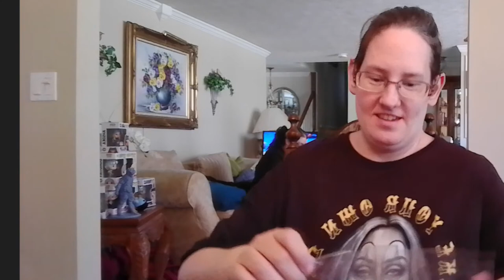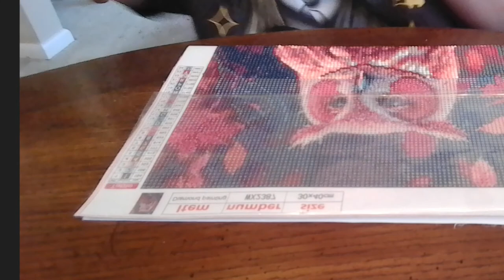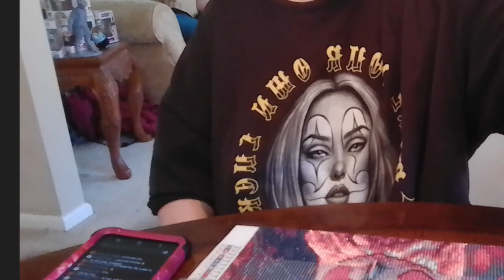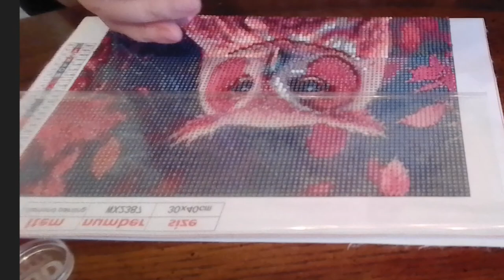Diamond Painting with Lyrical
Today we are going to finish more on the Pink Owl diamond painting by the LXMSJA Store. This is kit number WX2387.

Diamond painting is a combination of cross-stitch and paint-by-numbers. "You use an applicator to apply hundreds of sparkling resin rhinestones, one-by-one, on an adhesive color-coded canvas painting," Chu explains. The end result is a vivid, shimmering work of art.

Having originated in Asia a decade ago, the unique art form has picked up steam among crafters looking for a creative outlet, especially during the pandemic. It's a stress-free activity that puts your mind at ease. "It requires minimal effort and can be extremely addictive as this creative outlet is great for relaxation, stress relief, and overall mental health," says Jennifer Chu, director of sales and e-commerce for Diamond Art Club. Despite its name, however, diamond painting has nothing to do with your average brush stroke.